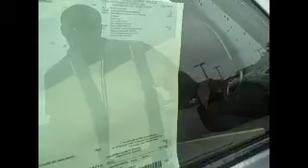For Brian from Andre at Franklin Toyota in Statesboro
Scion at Franklin